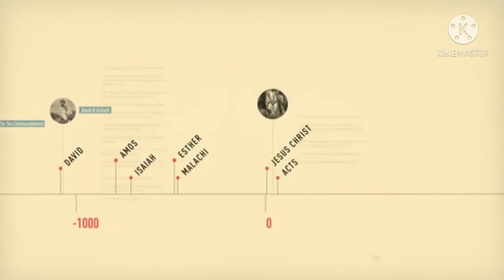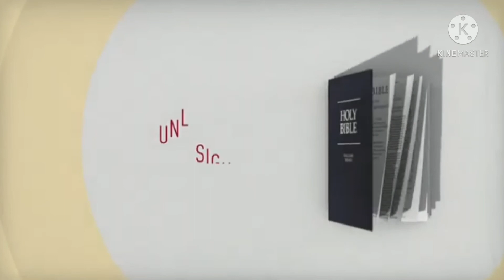WHAT IS A BIBLE ??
voice of lord